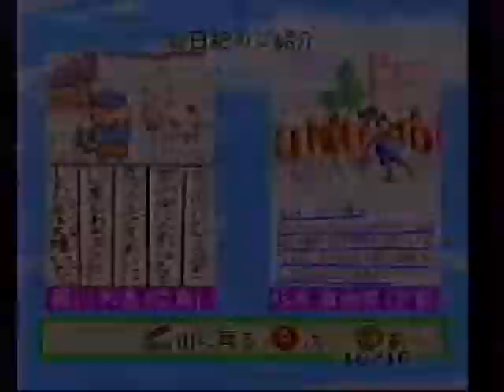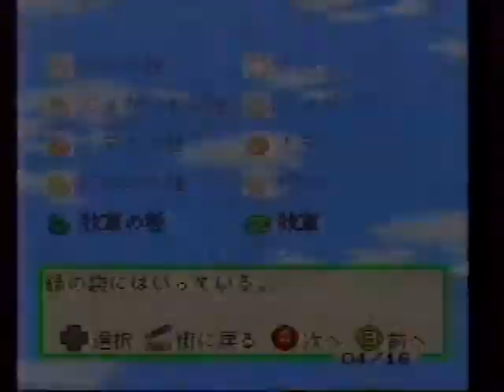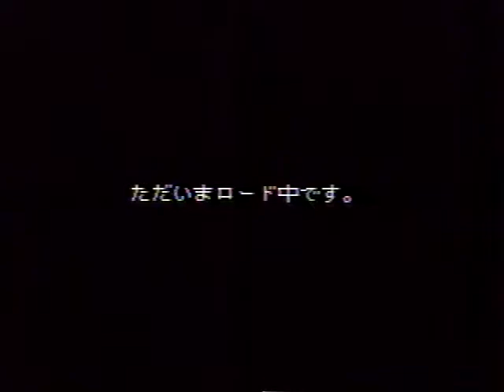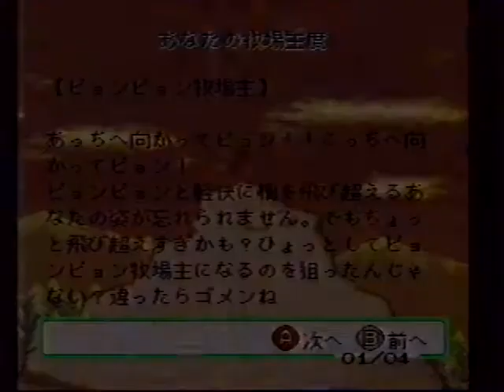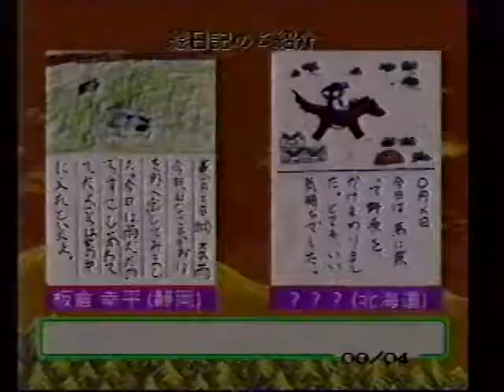BS牧場物語 第３話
スーパーファミコンアワー　サテラビューより
当時サウンドリンクゲームをプレイをして録画した
1996年09月16日(月)